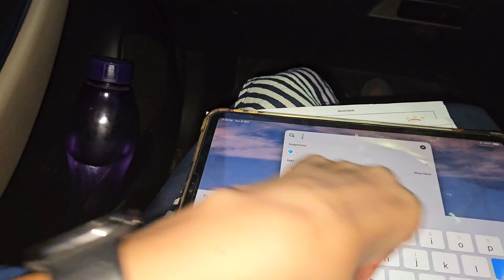Prayagraj To Delhi || Last Day At Home❤️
hit likes.

lots of ❤️

morning with tea
bachpan ke chote kapde
prayagraj to delhi travel
bye bye prayagraj
prayagraj station
hamsafar train vlog
family vlog
delhi metro struggle
delhi struggle life